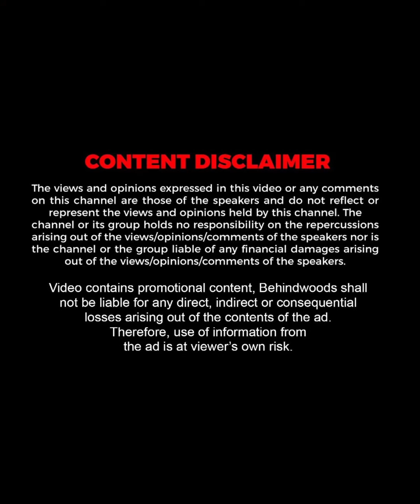ആ സമയം മകൾ പറഞ്ഞ വാക്കുകൾ 💔 | Bala Gets Emotional